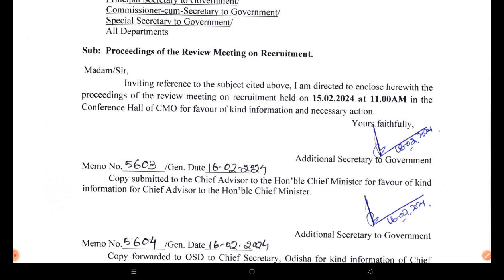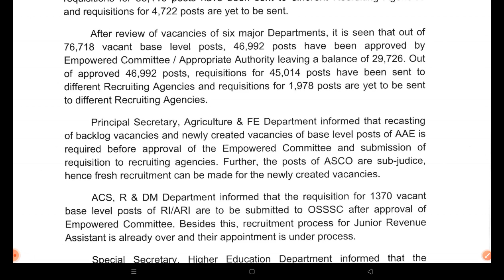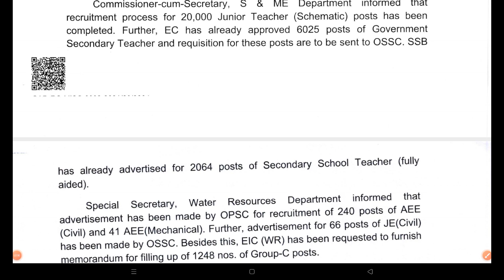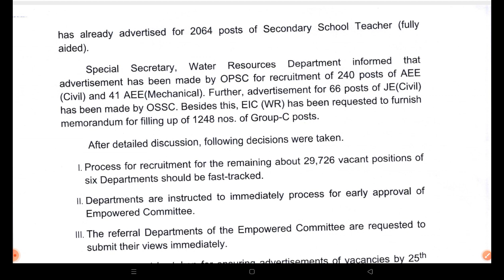6025 LTRP POST CONFIRM / REQUISITION SENT TO OSSC / COMING VERY SOON / WATCH TO KNOW DETAILS /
6025 LTRP POST CONFIRM / REQUISITION SENT TO OSSC / COMING VERY SOON / WATCH TO KNOW DETAILS /